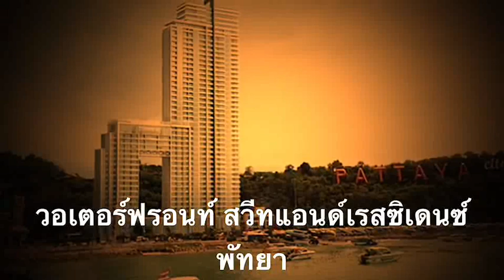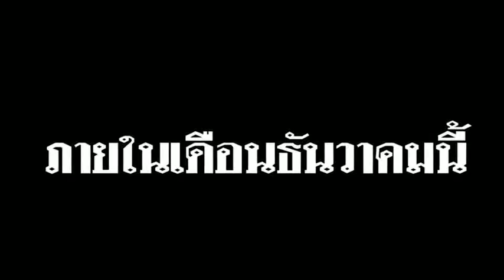มหากาพย์หนามแทงใจ!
2018/11/15 มหากาพย์หนามแทงใจ!

มหากาพย์หนามแทงใจ! หลังจาก "ดุ้นอุปยศ" วอเตอร์ฟรอนท์ พัทยา ได้ยื่นคำร้องต่อศาลล้มละลายกลางเพื่อขอฟื้นฟูกิจการเพื่อดิ้นหาทางออกไปแล้วนั้น ล่าสุดผู้ซื้ออาคารชุดเตรียมฟ้องร้องเรียกค่าเสียหายให้งานงอกอีก 100 ล้านบาทภายในเดือน ธ.ค.นี้